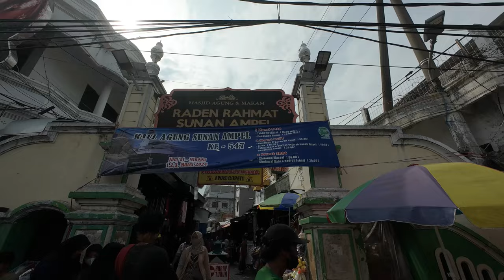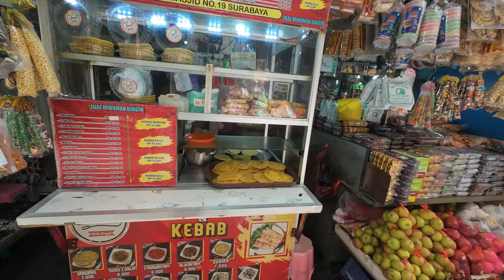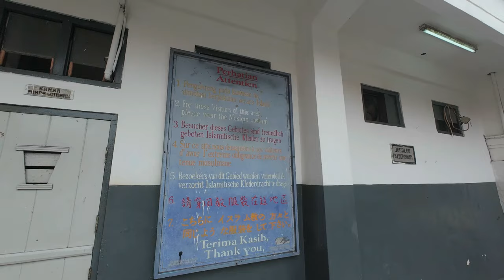HAUL AGUNG SUNAN AMPEL KE-547 | Suasana Masjid Agung Sunan Ampel di Hari Pertama | 1 Maret 2024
Haul Agung Sunan Ampel Ke-547 digelar pada tanggal 1-3 Maret 2024 di area Makam dan Masjid Agung Sunan Ampel, Surabaya.

Ini adalah video rekaman suasana  di sekitar area tersebut, termasuk Pasar Ampel, menjelang acara di hari pertama dimulai.

Haul Agung Sunan Ampel sendiri adalah peringatan tahunan yang dilakukan untuk menghormati Sunan Ampel, salah satu tokoh penting dalam sejarah Islam di Indonesia. Sunan Ampel adalah seorang wali yang berperan besar dalam penyebaran agama Islam di Jawa, khususnya di wilayah Surabaya dan sekitarnya. Haul Agung biasanya diadakan pada tanggal 1 Sya'ban dalam penanggalan Islam, yang merupakan tanggal peringatan wafatnya Sunan Ampel.

Perayaan Haul Agung ini seringkali dihadiri oleh ribuan jamaah yang datang dari berbagai tempat untuk memberikan penghormatan dan memperoleh berkah spiritual. Acara-acara yang biasanya dilakukan dalam Haul Agung Sunan Ampel meliputi ziarah ke makam Sunan Ampel, pembacaan shalawat, ceramah agama, serta kegiatan-kegiatan keagamaan lainnya. Ini juga menjadi momentum untuk mempererat tali silaturahmi antarumat Islam dan meningkatkan pemahaman akan ajaran-ajaran agama.

Sunan Ampel, yang nama aslinya adalah Raden Rachmat, adalah seorang tokoh Islam yang dikenal sebagai salah satu dari sembilan wali yang membawa agama Islam ke pulau Jawa, Indonesia. Ia hidup pada abad ke-15 Masehi. Sunan Ampel adalah putra dari Sunan Bonang dan cucu dari Maulana Malik Ibrahim, dua tokoh penting dalam penyebaran agama Islam di Jawa.

Sunan Ampel tinggal di daerah Jawa Timur, terutama di sekitar wilayah Surabaya. Beliau dikenal sebagai ulama sufi yang mendalami ilmu agama Islam serta berperan besar dalam menyebarkan ajaran Islam di Jawa. Sunan Ampel juga membangun pesantren dan mengajarkan Islam kepada masyarakat Jawa dengan pendekatan yang bersahaja dan ramah.

Selain itu, Sunan Ampel juga dikenal sebagai pelopor tradisi ziarah di Jawa, yang kemudian menjadi bagian penting dari budaya keagamaan di Indonesia. Makamnya di kawasan Ampel, Surabaya, seringkali menjadi tempat ziarah bagi umat Islam yang datang untuk memperoleh berkah spiritual. Sunan Ampel dihormati dan dianggap sebagai salah satu tokoh penting dalam sejarah Islam di Indonesia.

Video ini direkam pada hari Jum'at tanggal 1 Maret 2024.